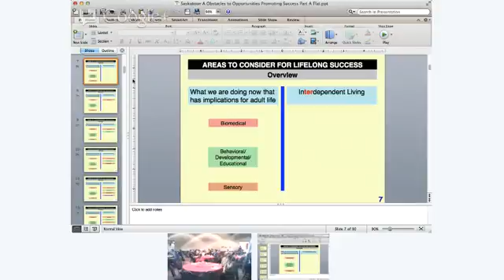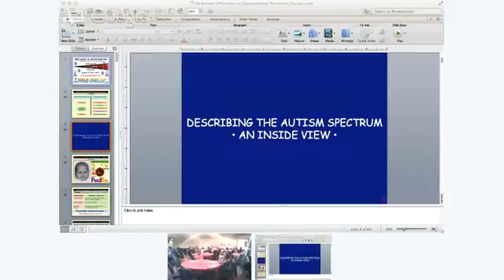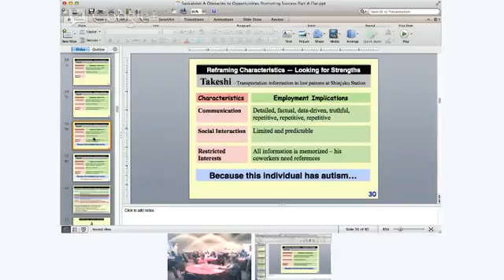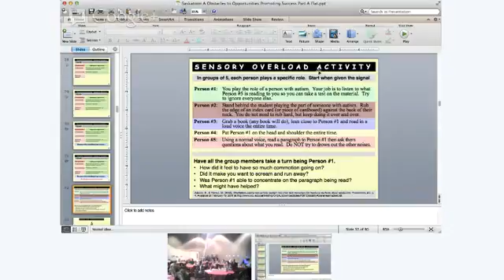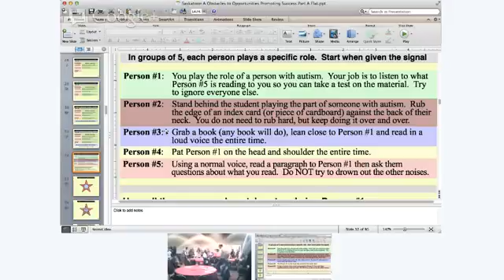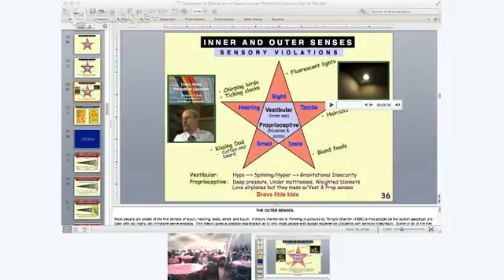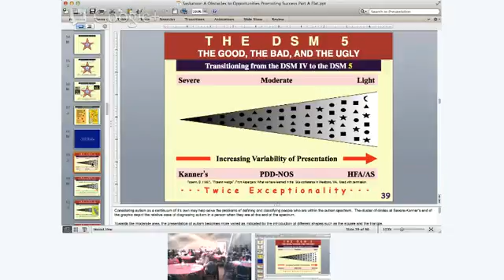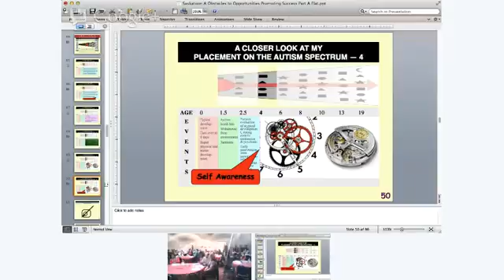Walk Now for Autism Speaks Workshop Saskatoon 041213 Part 1